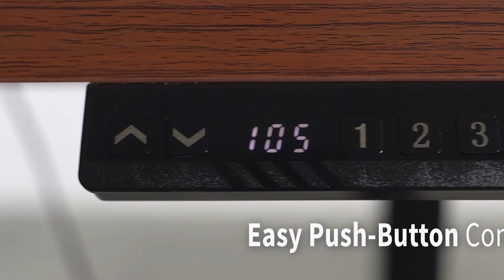DESK-V120EB Black electric dual motor frame desk by VIVO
Create your own desk space that lets you stand up during the long workday with a Black Electric Dual Motor Desk Frame (DESK-V120EB) from VIVO! Periodically standing throughout the day can help relieve tension on the neck, back, and shoulders, as well as increase blood flow and reduce stress. Enjoy being able to stand up in seconds with this sturdy frame featuring a dual motor lift system for smooth height transitions, telescopic height adjustment for ideal ergonomic viewing, a control panel for customizable settings and convenience, and solid leg support for desk surfaces weighing up to 220 pounds. All hardware and instructions are included for assembly. Complete your very own ergonomic workstation with a solid frame that supports your equipment and lets you think on your feet